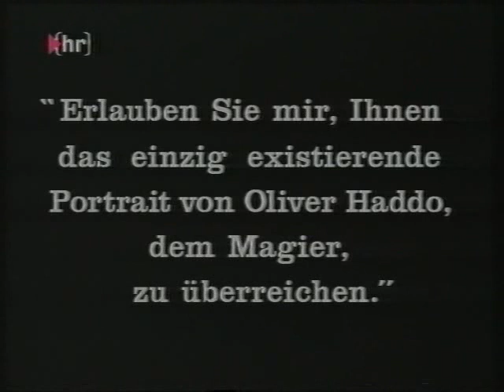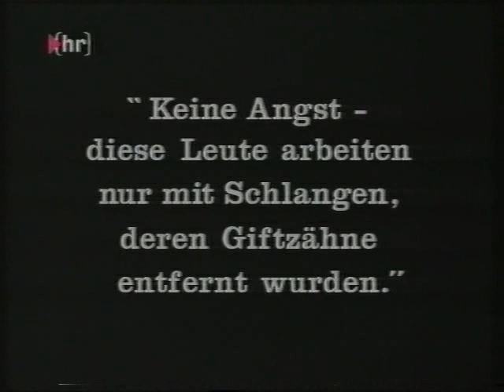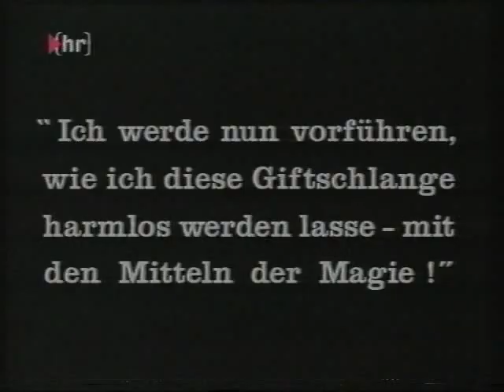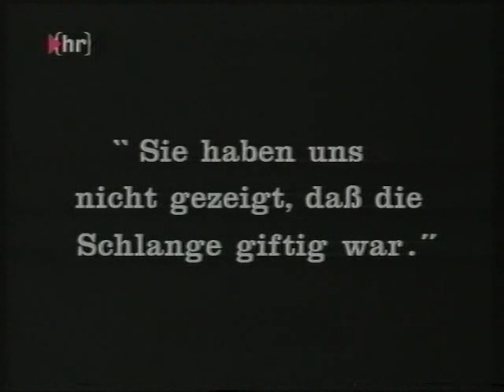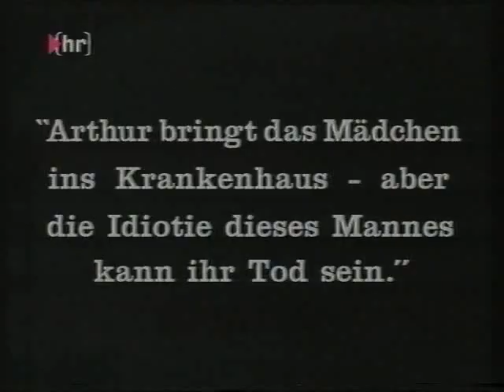Michael Powell - The Magician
Powell worked for Rex Ingram in 'The Magician' (1926) as assistant director and also appeared as a man with a balloon.
The Magician is based on Somerset Maugham's 1908 novel of the same name, which includes a fictional portrayal of Aleister Crowley as the villain Oliver Haddo.